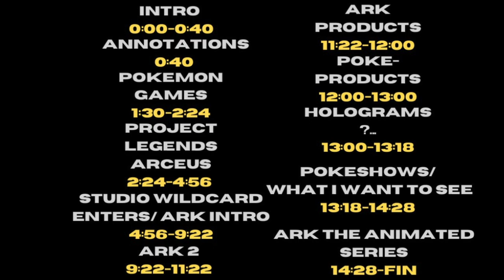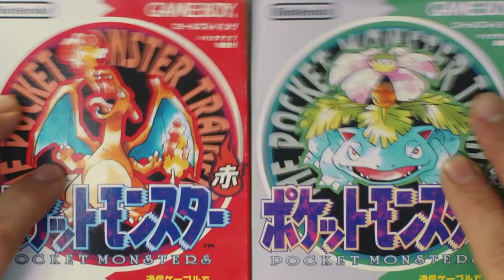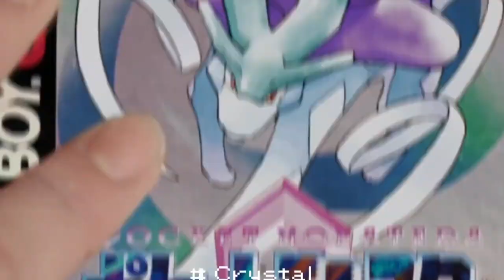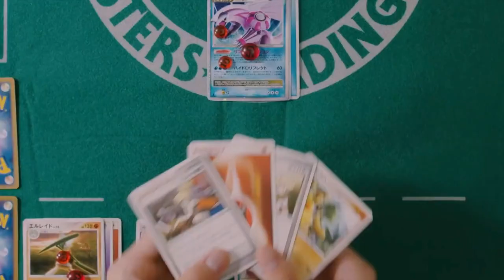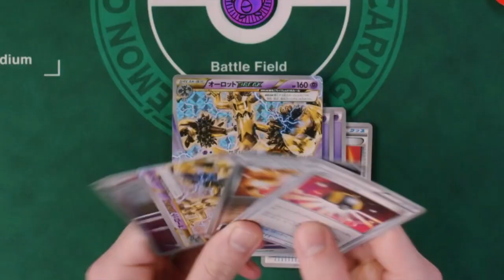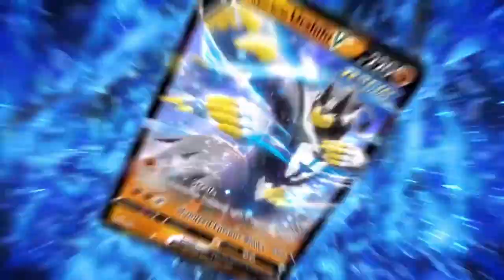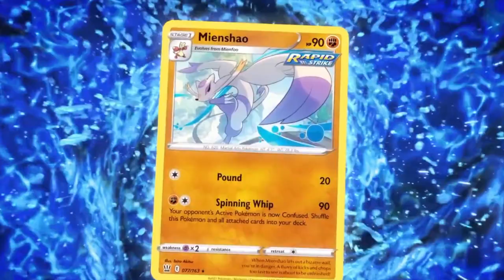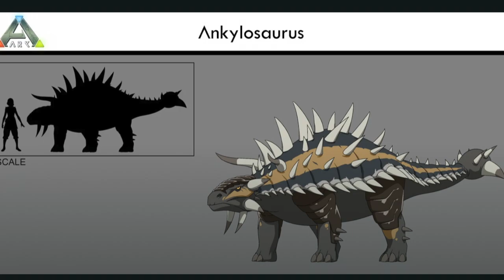Is Ark Survival Evolved The Next Pokémon and What’s Next?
A discussion about Ark and Pokemon. I go into detail about Pokemon legends Arceus, Ark 2, And Ark the Animated series and what I want from them
Time Codes
0:00 - Intro
0:40  - Annotations
1:30 - Pokemon games
2:24 - pokemon legends areceus
4:56 - Studio Wildcard intro/Ark
9:22 - what I want from Ark 2
11:22 - Products of Ark
12:00 - Pokemon products
13:00 - Holograms?….
13:18 - Pokemon Anime
14:28 - Ark Cartoon
pokemon legends reaction arceus pokemon legends arceus trailer pokemon legends arceus gameplay pokemon legends arceus leaks pokemon cards new pokemon cards rare pokemon cards pokemon anime new pokemon anime ash ketchum pokemon games best pokemon games top 10 pokemon games new pokemon games pokemon showdown live salt salty compilation pokeaimmd pokeaim high ladder blunder thunderblunder777 competitive pokemon pokken super smash bros smogon battle simulator chimpact jeopardy pokemon wifi battle moet emvee lord emvee pokemon sword and shield pocket monsters heatah fajita pokemon sun and moon shofu funny momment twitch vod japan time podcast studio wild card studio wildcard ark survival evolved ark ark survival evolved ep 1 ark survival evolved episode 1 ark the animated series ep1 ark the animated series episode 1 ark cartoon ark the animated series reaction ark 2 trailer vin diesel gameplay lost island abberation extinction scorched earth ragnarok valguero crystal isles tiamat genesis genesis part 2 the island ascension unreal engine 5 lumen tutorial walkthrough netflix

1
Gossip Girl reboot
'Gossip Girl': How the New Gossip Girl Was Revealed
Vanity Fair • 6h ago
200K+ searches
200K+

Vanity Fair
keyboard_arrow_down
2
James Harden
Brooklyn Nets' James Harden stopped by police in Paris, not arrested
ESPN • 2h ago
100K+ searches
100K+

ESPN
keyboard_arrow_down
3
Naya Rivera

Tributes to Naya Rivera - The Georgetown Voice
The Georgetown Voice • 7h ago

The Georgetown Voice
keyboard_arrow_down
4
England vs Italy
Royal Roundup: Euro 2020 final - England vs Italy
RSL Soapbox • 11h ago
50K+ searches
50K+

RSL Soapbox
keyboard_arrow_down
5
Angel Cabrera
Angel Cabrera, former Masters, U.S. Open champ, sentenced to two ...
The Washington Post • 8h ago
50K+ searches
50K+

keyboard_arrow_down
6
Michael Avenatti
Michael Avenatti faces sentencing in Nike extortion scheme
WOKV • 5h ago
50K+ searches
50K+

WOKV
keyboard_arrow_down
7
Machine Gun Kelly
Megan Fox Slams 'Patriarchy' and 'Ridiculous' Comments About 4 ...
PEOPLE.com • 10h ago

PEOPLE.com

8
Nancy Pelosi
House Speaker Nancy Pelosi's husband cashed in on Big Tech just ...
Fortune • 11h ago

Fortune

9
Marc Kalman
Who is Bella Hadid's rumored boyfriend Marc Kalman?
Page Six • 5h ago

Page Six
keyboard_arrow_down
10
Resident Evil: Infinite Darkness
Resident Evil: Infinite Darkness review: Netflix's show brings ...
The Verge • 9h ago

1
Pakistan national cricket team • England cricket team • Cricket • One Day International • ICC Men's ODI Team Rankings • Wicket • Ben Stokes
इंग्लैंड की नई टीम ने पाकिस्तान को चटाया धूल, पहले वनडे में मिली शर्मनाक हार
दैनिक जागरण • 6 hours ago
Jul 5, 2021 - Now

Past 24h
दैनिक जागरण
keyboard_arrow_down
2
Dwayne Johnson • Netflix • Gal Gadot • Ryan Reynolds
Dwayne Johnson, Gal Gadot & Ryan Reynolds Netflix Action Movie 'Red Notice' Sets Release Date
Deadline • 6 hours ago
Jul 7, 2021 - Now

Past 24h
Deadline
keyboard_arrow_down
3
Jacob Zuma • South Africa
पोलिसांचा अटकेचा इशारा आणि दक्षिण आफ्रिकेचे माजी ...

Past 24h
MSN
keyboard_arrow_down
4
Dubai • Port of Jebel Ali
Firefighters douse ship that exploded at major port in Dubai
Jul 6, 2021 - Now

Past 24h
Times of India
keyboard_arrow_down
5
Horoscope • July 9
आज का मकर राशिफल 9 जुलाई 2021: जातक वाणी पर रखें संयम, समस्याओं का मिलेगा समाधान ,जानें और भी बात
Newstrack • 15 hours ago
Jul 2, 2021 - Now

Past 24h
Newstrack

6
Amavasya • Dāna • Shani • Puja • Ashadha • Tithi
दो दिन रहेगी अमावस्या, तीर्थ स्नान-दान का मिलेगा फल
Patrika News • 4 hours ago

Past 24h
Patrika News

7
Analysis • Pharmaceutical industry
Manual Hardness Testers Market Size, Industry Growth Prospects & Trends Analysis by 2027| SOTAX, Kraemer ...
The Manomet Current •

8
Meteorology
सागर में हुई राहत की बारिश:वातावरण में नमी आने से सुबह से हुई झमाझम बारिश, सड़कों पर बहा पानी, गर्मी से मिली राहत
दैनिक भास्कर •

दैनिक भास्कर

9
Payyavula Keshav • Andhra Pradesh • YS Jagan Mohan Reddy
'ప్రైవేట్‌ కంపెనీలా ప్రభుత్వాన్ని నడిపిస్తున్నారు'
ఈనాడు • 8 hours ago

Past 24h
ఈనాడు

10
Phoenix Suns • The NBA Finals • Chris Paul • Los Angeles Clippers • Milwaukee Bucks
NBA Finals: Earl Watson's early confidence in Devin Booker has paid off
Yahoo Sports • 4 hours ago

Past 24h
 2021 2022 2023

reaction rant video essay love